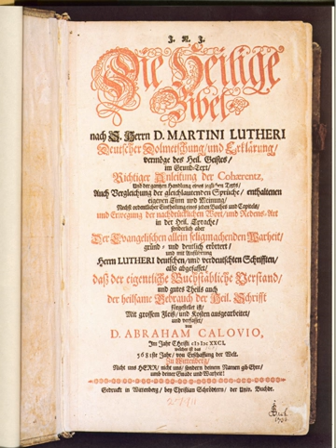Spinozism | Wikipedia audio article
This is an audio version of the Wikipedia Article:
Spinozism

00:00:55 1 Core doctrine
00:03:40 1.1 Substance
00:04:27 1.2 Attributes
00:05:14 1.2.1 Thought
00:05:37 1.2.2 Extension
00:06:05 1.3 Modes
00:06:30 1.4 Substance monism
00:07:26 1.5 Causality and Modality
00:08:39 1.5.1 The principle of sufficient reason (PSR)
00:09:30 1.6 Parallelism
00:10:35 2 Pantheism controversy
00:12:56 3 Modern interpretations
00:14:46 4 Comparison to Eastern philosophies
00:17:09 5 See also

- Socrates

SUMMARY
Spinozism (also spelled Spinozaism) is the monist philosophical system of Benedict de Spinoza that defines "God" as a singular self-subsistent Substance, with both matter and thought being attributes of such.
In a letter to Henry Oldenburg, Spinoza wrote: "as to the view of certain people that I identify god with nature (taken as a kind of mass or corporeal matter), they are quite mistaken". For Spinoza, our universe (cosmos) is a mode under two attributes of Thought and Extension. God has infinitely many other attributes which are not present in our world. According to German philosopher Karl Jaspers, when Spinoza wrote "Deus sive Natura" ("God or Nature") Spinoza meant God was Natura naturans not Natura naturata, that is, "a dynamic nature in action, growing and changing, not a passive or static thing."